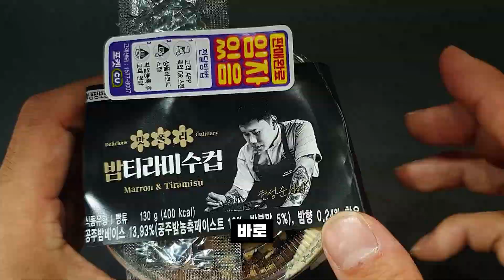🍰 화제의 밤티라미수, 이 맛 실화?! 😲🔥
00:00 인트로
00:03 소개
00:37 개봉
00:49 사고
01:06 먹방 및 리뷰
02:38 마무리

🍰 화제의 밤 티라미수 케이크, 정말 이 맛일까요?! 😲흑백요리사 프로그램에서 소개된 그 케이크를 직접 먹어봤습니다!

요요전문가가 운영하는 유일한 요요스토어